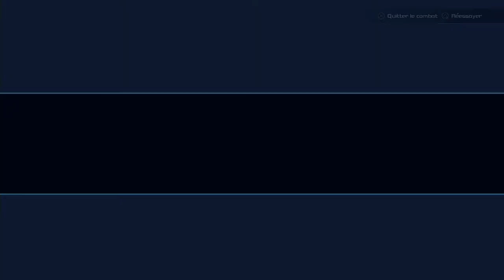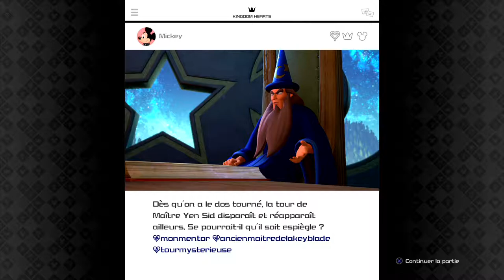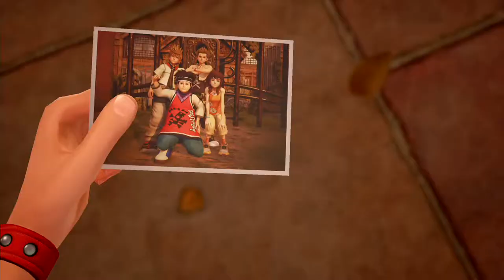Kingdom Hearts 3 Let's Play - Episode 4 (Mode Expert )